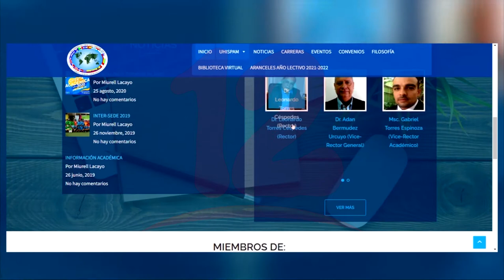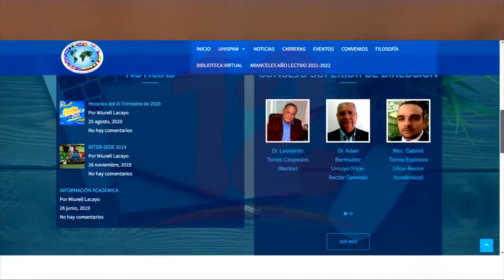Estudiantes en veremos tras clausura de Universidad Hispanoamericana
Noticias12Nicaragua Estudiantes en veremos tras clausura de Universidad Hispanoamericana (UHISPAM).